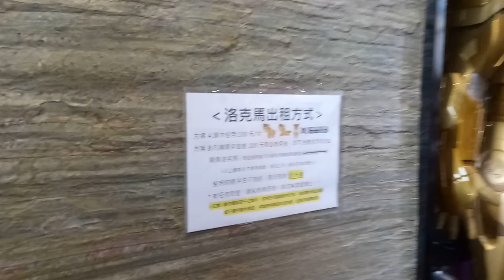遠雄IFG廣場內的鋼鐵人